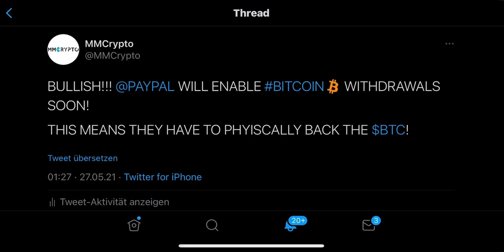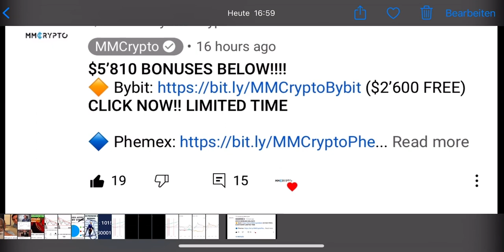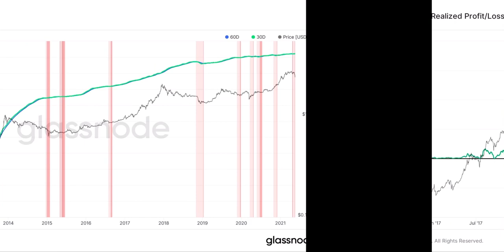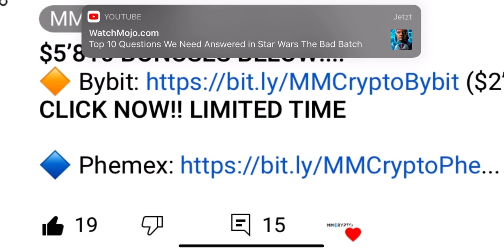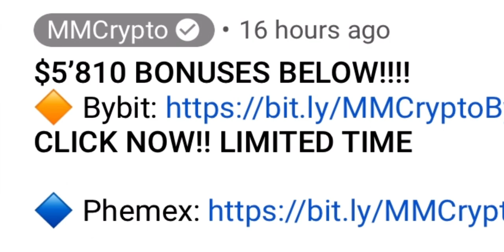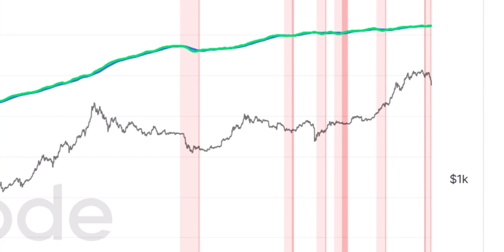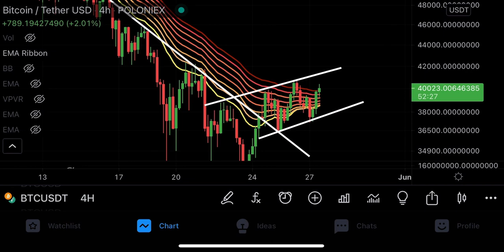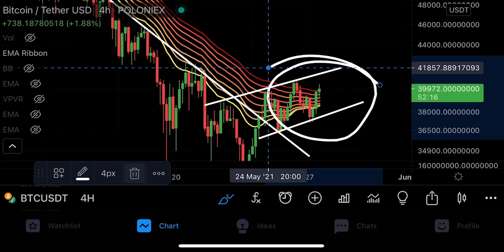THE BITCOIN MASTER SIGNAL FLASHED!!!!!!!!!!!!!!!!!!! [omg]